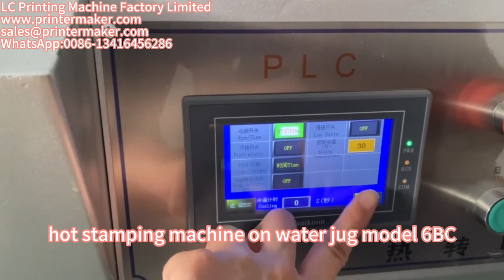water jug hot stamping machine model 6BC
Disc top cap automatic hot stamping machine,
Flip Top Cap automatic hot stamping machine,
Laundry Bottle Cap automatic hot stamping machine,